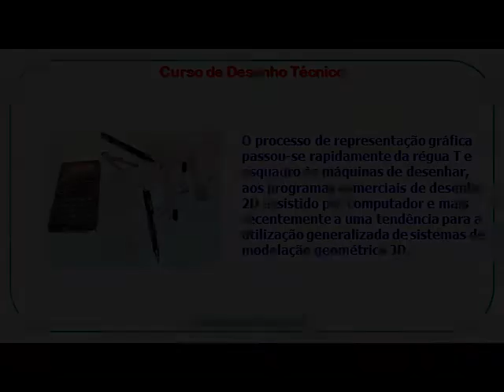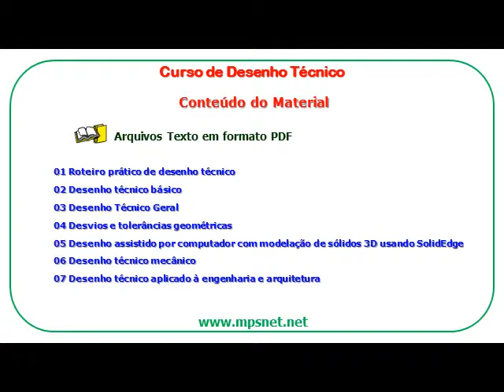Curso de Desenho Técnico SE0035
Se você tem interesse em conhecer mais sobre este assunto veja mais detalhes, acessando o